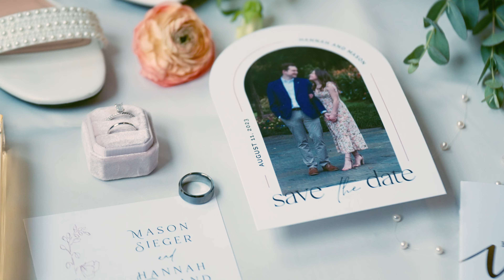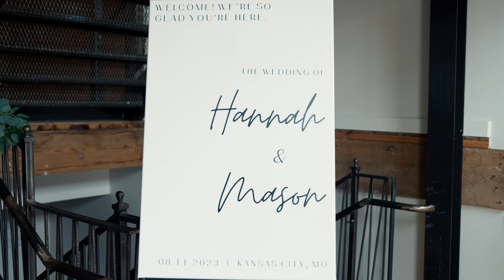Hannah & Mason's Wedding Film || Union 828, Kansas City Wedding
Congratulations to this beautiful young couple!

MB01XT2SKENXYMT
MB01MIGVXGRH4TD